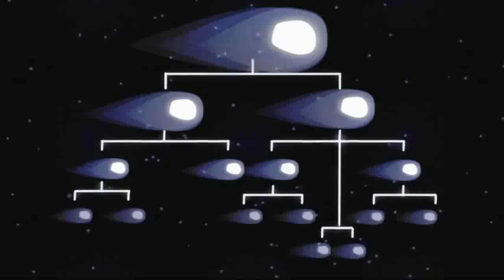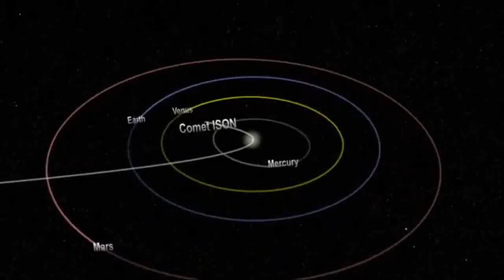ISON HOAX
Comet C/2012 S1 ISON is a hoax.

Update: August 20, 2013

The plot thickens as a stacked image is being passed off as spaceship ISON.
Hubble is moving, the object is moving, the stars are stacked across 3 long exposure images. The result is a nuclues that looks like a boomerang.
Here is a link to a single long exposure image.